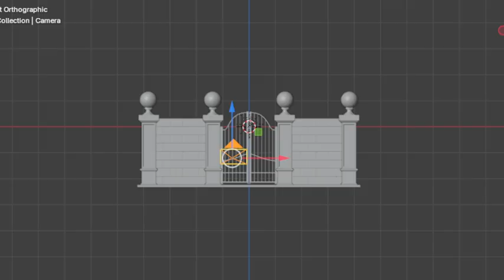Gateway Exterior Gate